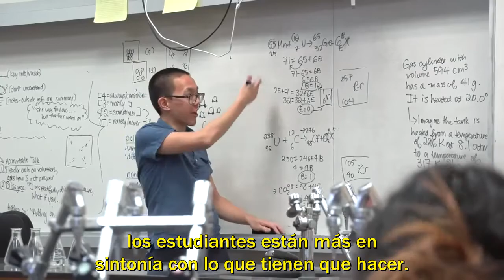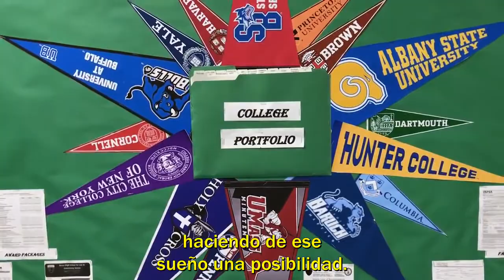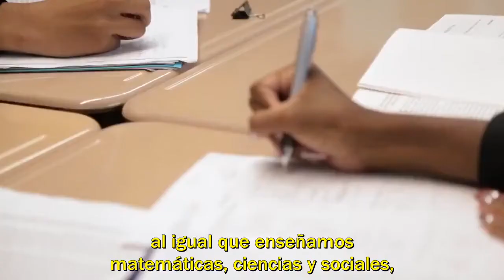Tiempo de Silencio en la escuela Preparatoria Bronx para el Derecho y Servicio Comunitario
Una escuela en el Bronz que practica Meditación Trascendental durante el tiempo de silencio en horario escolar